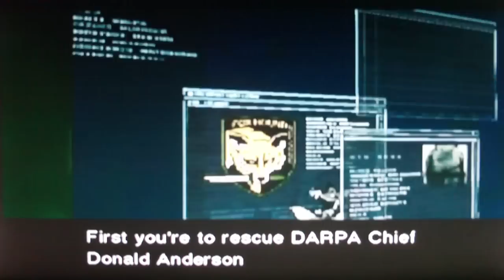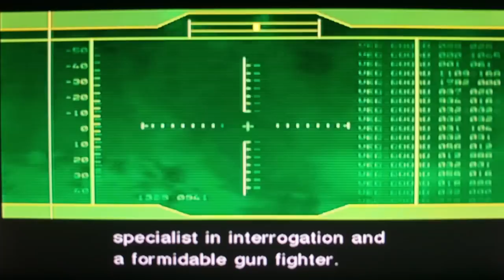Metal Gear Solid - The Twin Snakes -Test - NGC - part 1 HD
Metal Gear Solid est un jeu d'infiltration action sorti sur Gamecube. Dans cet opus remake de la version Playstation Solid Snake doit infiltrer Shadow Moses, une base militaire en Alaska, afin de sauver des otages. Le joueur trouve tout au long de l'aventure de nouvelles armes et nouveaux équipements tout en alternant dialogues, séquences d'infiltration et combats contre les boss. Le scénario hollywoodien allié à de nombreuses cinématiques en font un jeu très cinématographique.Editeur  Konami  Développeur  Silicon KnightsType  Infiltration Sortie  26 mars 2004